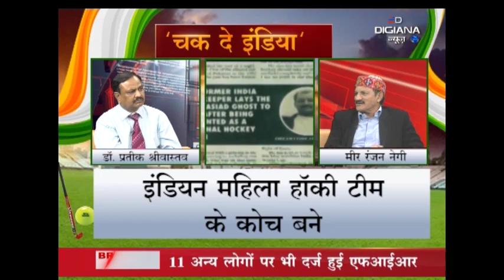मीर रंजन नेगी से खास मुलाकात